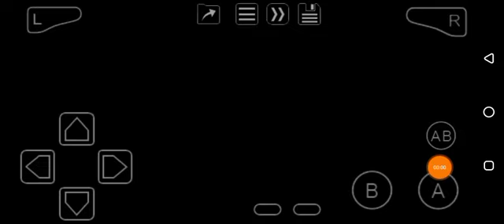Little Einsteins (GBA) Loading Screen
Welcome to Little Einsteins. This is just a game were it is made for kids because of its design